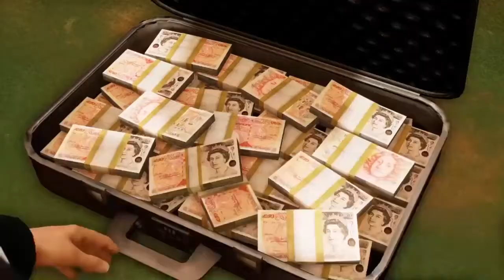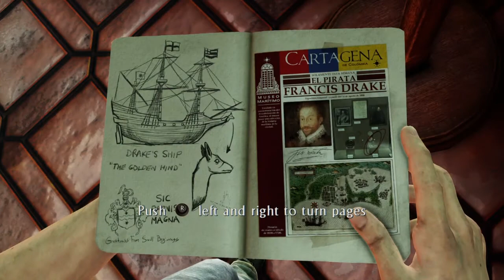BEWAFA PLAYING |UNCHARTED 3|PLEASE SUBSCRIBE.